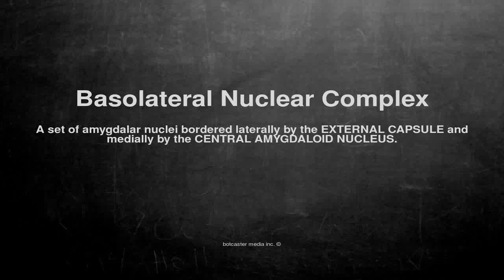Medical vocabulary: What does Basolateral Nuclear Complex mean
What does Basolateral Nuclear Complex mean in English?